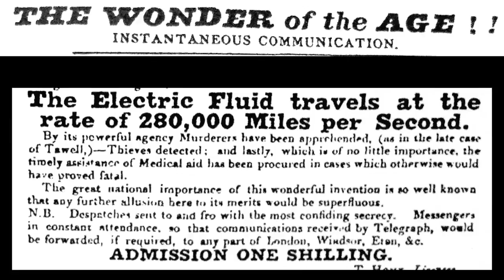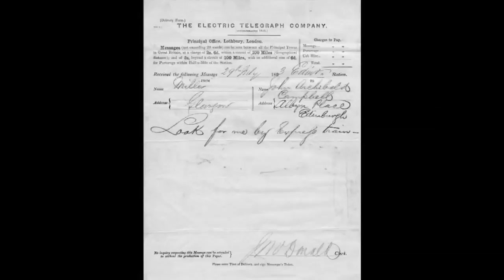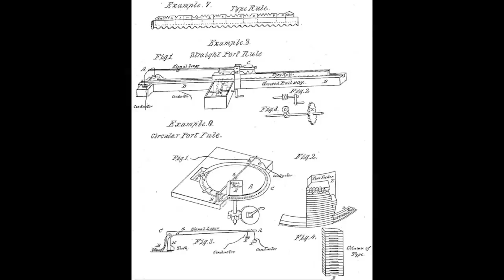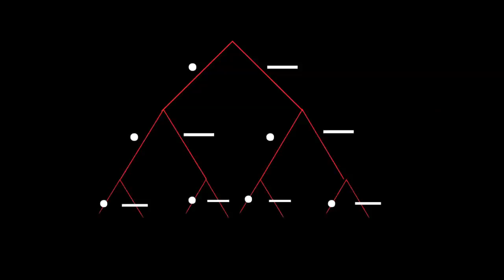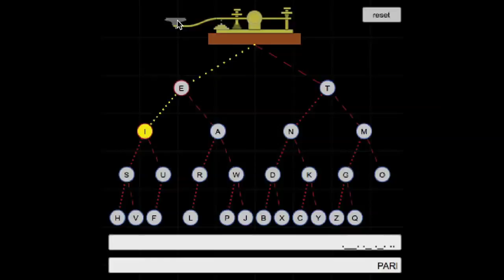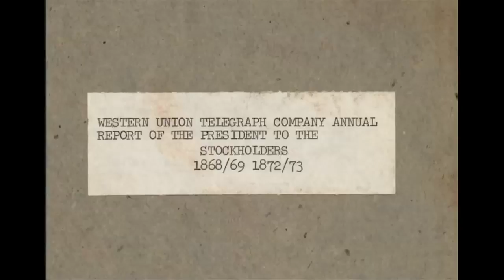Historyczne podstawy teorii informacji 9/9 - Alfabet Morse'a